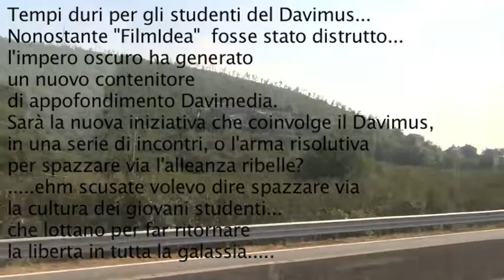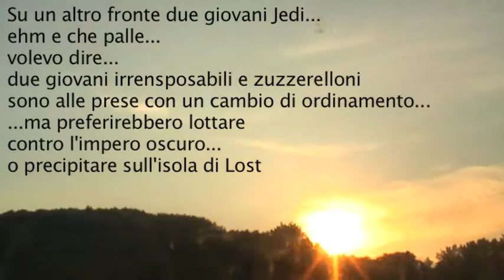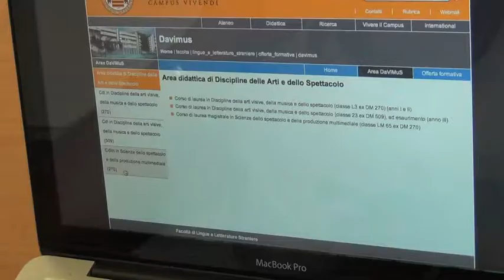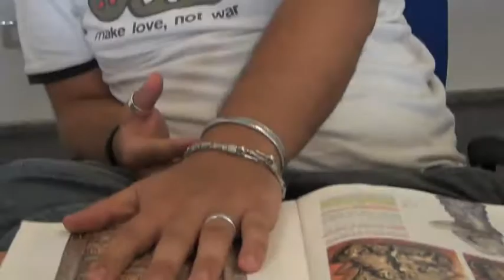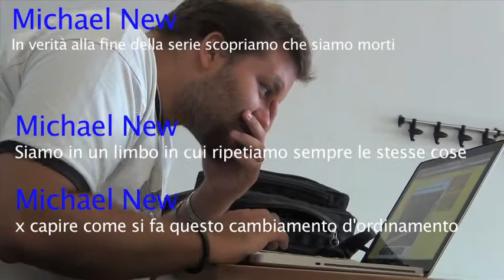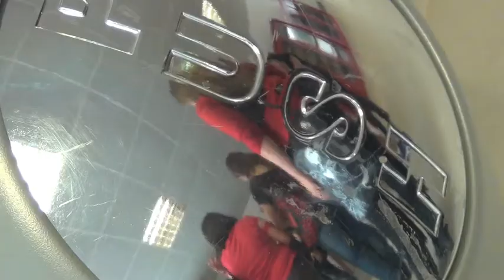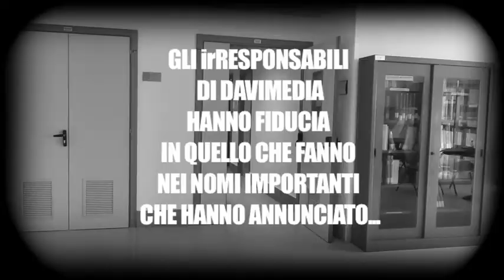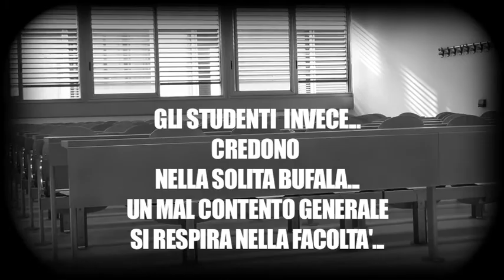Irresponsabili e Zuzzerelloni -Davimus Unisa- Episodio 01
Irresponsabili e Zuzzerelloni è un movimento (Intestinale) di persone che studiano al Davimus il dams pezzotto dell'Università degli Studi di Salerno e che dovendo fare i conti ormai con un bel fegato amaro ha deciso i ironizzare attraverso una serie di video i problemi della nostra cara e amata università. Prenderemo di mira la nostra facoltà, il nostro ateneo e l'intera università italiana. NON VOGLIAMO OFFENDERE NESSUNO MA PRENDERE PER CULO TUTTI... Le nostre vogliono essere critiche costruttive... ANCHE PERCHE' ALLA FINE CI VOGLIAMO LAUREARE. Il nome Irresponsabili e Zuzzerelloni c'è l'ha suggerito con tanto amore un nostro professore dopo aver visto questo video da cui poi è nato il nostro movimento.

Una produzione zuzzerellona EdonèFilms (ma non raccontatelo in giro)